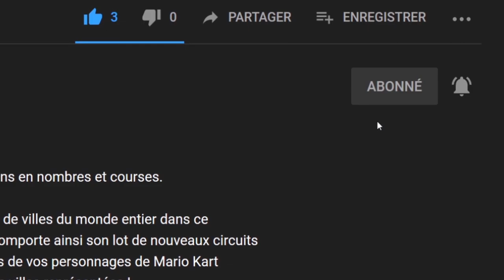🔝 Méganoid jeu indé let's play "Découverte" [SWITCH]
Bonjour à tous, on se retrouve aujourd'hui pour le test d'un jeu sur Switch j'ai nommé : MEgaNoid

Meganoid est le 3ème soft de la série du même nom, notre héros revient dans un univers SF après avoir fait un passage dans la peau d'un aventurier faisant énormément penser à ce bon vieux Rick dangerous (un hit datant de la fin des années 80)

Un jeu de plates-formes stimulant, avec de nouveaux niveaux à chaque fois que vous jouez - Pouvez-vous vaincre le boss de fin ?

Meganoid est un jeu de plateforme stimulant, qui génère de nouveaux niveaux à chaque session de jeu. Trouvez de nombreux objets pour améliorer votre personnage et ses capacités pendant que vous descendez dans le vaisseau spatial Meganoid. Vous précipitez-vous vers la sortie ou prenez-vous votre temps pour ramasser tout ce qu'il y a, échappant de justesse aux drones de sécurité qui vous traqueront si vous vous attardez.

Caractéristiques principales :
- Niveaux générés aléatoirement à chaque session de jeu, basés sur un ensemble de modèles, ce qui rend les niveaux uniques mais familiers à la fois.

- Un jeu de plateformes avec des éléments "roguelike". Les consommables, les itinéraires alternatifs, la génération de procédures et de nombreux dispositifs et gadgets ajoutent de la profondeur au gameplay stimulant du jeu original Meganoid

- Beaucoup d'objets de collection qui vont changer les capacités du personnage principal à naviguer dans le monde. Trouvez un jetpack pour commencer à voler, trouvez des bottes anti-gravité pour effectuer des doubles sauts, et bien plus encore.

- Des zones bonus cachées à trouver et à débloquer. Souvent en vous fournissant un raccourci ou des objets très rares et puissants.

- Un monde de jeu piratable. Trouver des cartes-clés vertes vous permet de modifier la façon dont certains éléments du jeu agissent et vous répondent. Empêchez les lance-fusées de fonctionner, faites en sorte que les fusées volent moins loin, faites en sorte que les robots détruits lâchent des vies supplémentaires.

Dans la vraie tradition de Meganoid, vous mourrez beaucoup de façons différentes, mais vous apprendrez à surmonter les difficultés, à comprendre comment fonctionne le monde de Meganoid, et finalement à aller au fond des choses !

🔸 Série : Meganoid
🔸 Développeur : Orangepixel
🔸 Genre : Orangepixel

🔹 Console : Nintendo Switch
🔹 Date de publication : 10/09/2020
🔹 Classe d'âge : 7
🔹 Manette : Manette Nintendo Switch Pro
🔹 Langues :  Anglais,
🔹 Taille : 58 MB